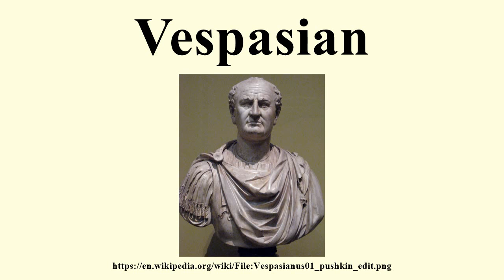Vespasian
Image-Copyright-Info
Author-Info:   Originally uploaded by user:shakko

Image-Copyright-Info